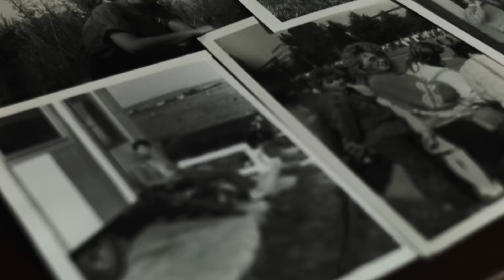Kúpil som Rodičom Vysnívanú Svadobnú Cestu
Toto je môj Otec a moja Mama. Nikdy im nebolo dopriate ísť na vysnívanú svadbonú cestu a presne preto som Kúpil Rodičom Vysnívanú Svadobnú Cestu.
Užívaj videjko :)

Ak by si aj ty chcel požičiať karavan na super trip tak pokukaj